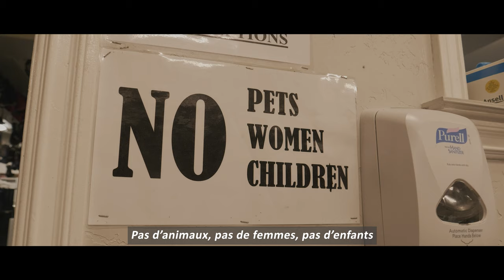[3 Days Inside] Arsen "FEROZ" Goulamirian training camp : Episode 1 [4K]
3 days inside Arsen "Feroz" Goulamirian training camp with Abel Sanchez, at The Summit gym in Big Bear Lake, California

3 jours au coeur de la préparation d'Arsen "Feroz" Goulamirian avec Abel Sanchez au Summit Gym, à Big Bear Lake en Californie.

Production : Univent Boxing
Directed by Hanuman Prod
Camera :  Panasonic Lumix GH5 & GH4